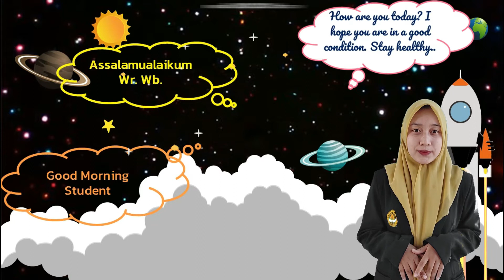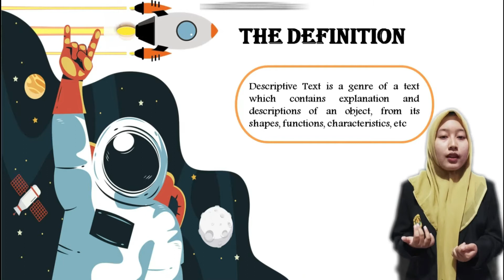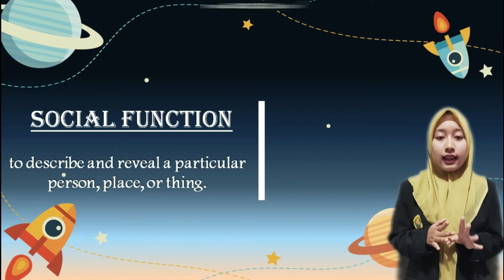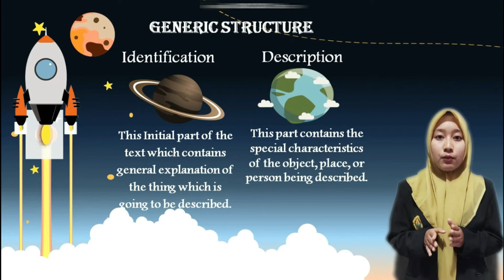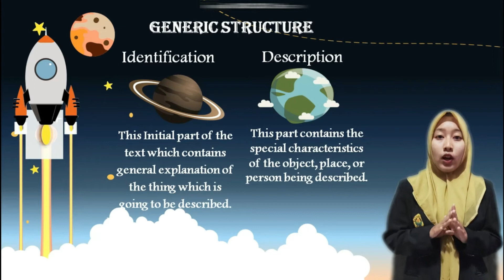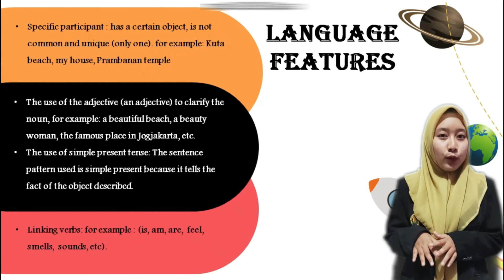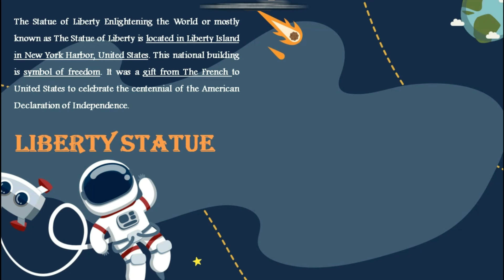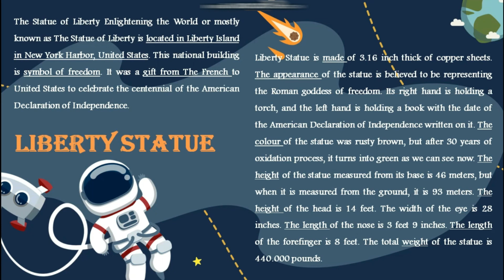Wika Fujianti Crismonita PLP DESCRIPTIVE TEXT